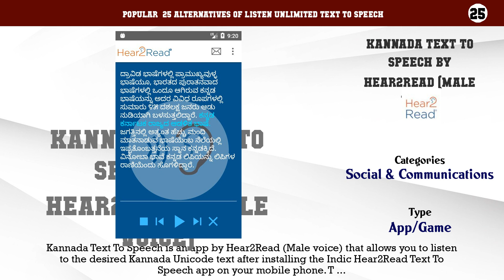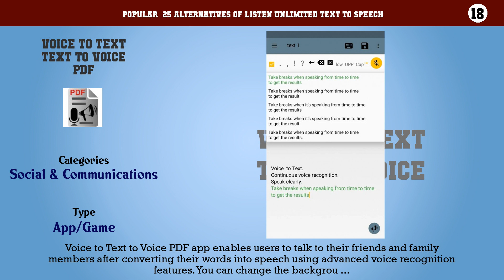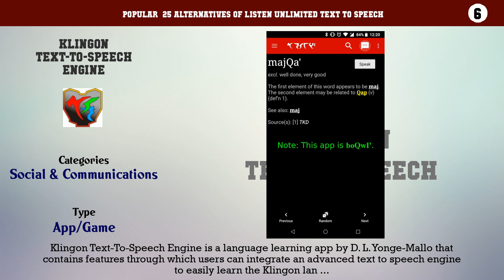Lego Batman: The Videogame | Top 25 Alternatives of Lego Batman: The Videogame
Popular  25 Alternatives of Lego Batman: The Videogame

25. Lineage 2: Infinite Odyssey
24. DDO: Dungeons and Dragons Online
23. X-Men Legends II: Rise of Apocalypse
22. Marvel: Ultimate Alliance 2
21. Lineage II
20. Disney Infinity: Toy Box
19. Cartoon Network Universe: FusionFall
18. Marvel: Ultimate Alliance Bundle
17. Lego Battles
16. Lego Universe